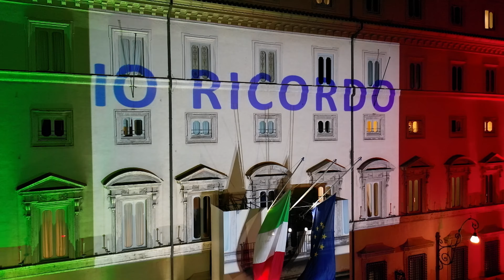Roma - Giorno del Ricordo, Palazzo Chigi s'illumina con il Tricolore (10.02.23)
- Roma - Giorno del Ricordo, Palazzo Chigi s'illumina con il Tricolore
Roma, 10/02/2023 - In occasione del Giorno del Ricordo, dalle ore 18.00 di venerdì 10 all’alba di sabato 11 febbraio, Palazzo Chigi è illuminato con il Tricolore italiano. Al centro della facciata della sede del Governo è proiettata la frase “Io Ricordo”.